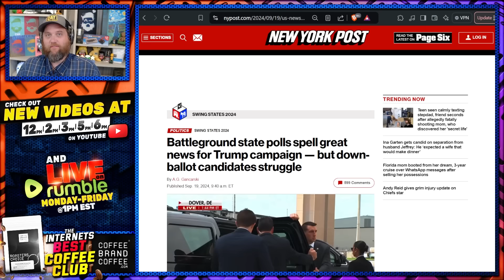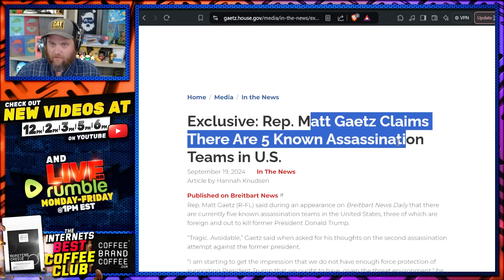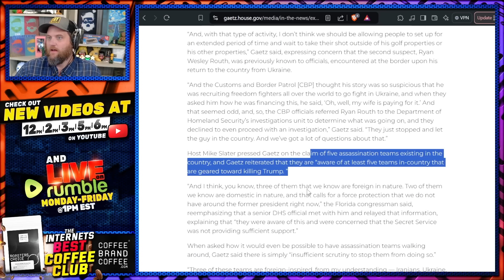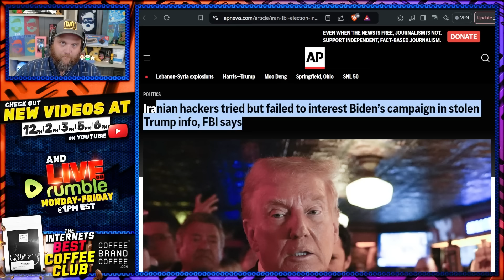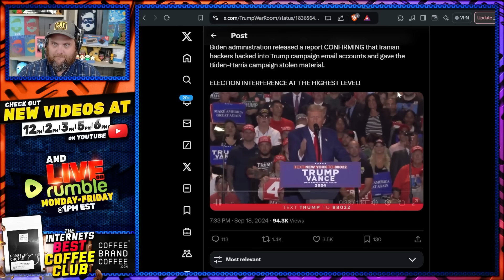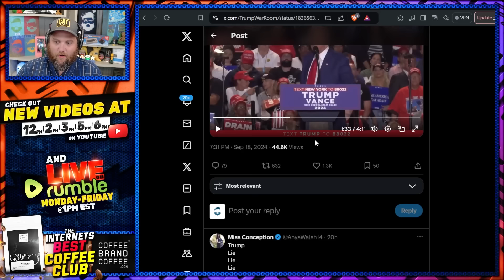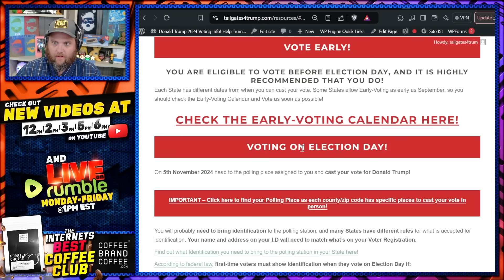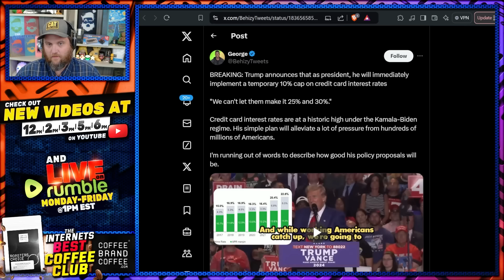5 NEW Active Trump Assassins Identified In US! Trump Takes Battleground LEAD & MOCKS Kamala Harris